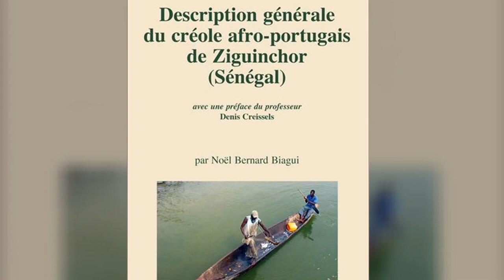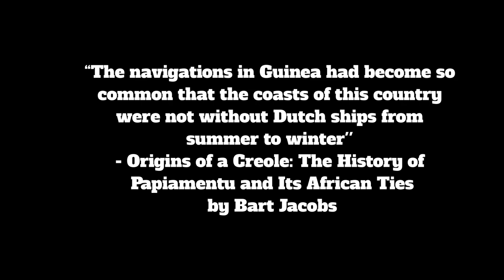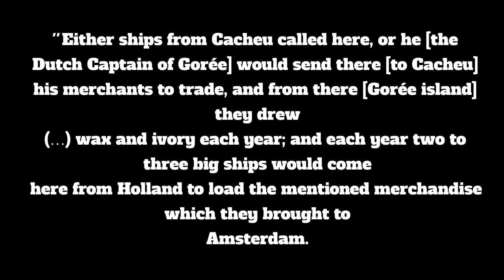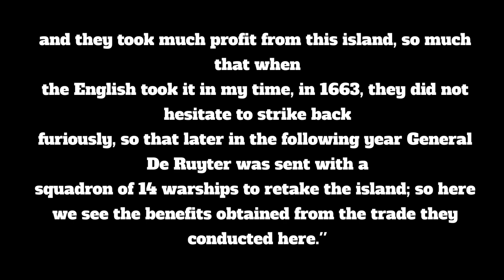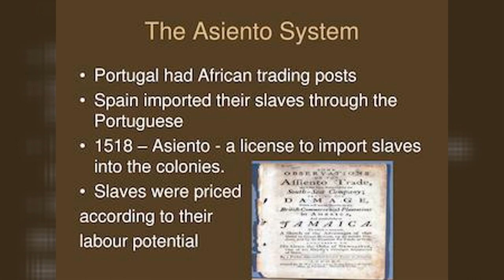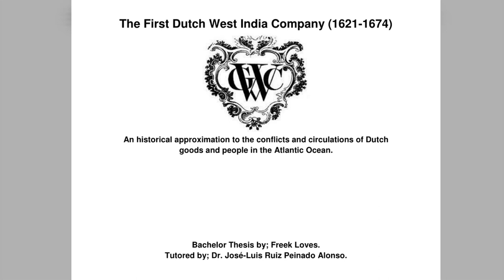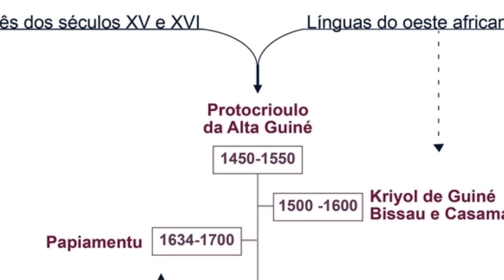The Capeverdean Origin of Papiamentu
The purpose of this video is to reveal the origins of Papiamentu from Capeverdean or Kabuverdianu, the oldest creole language in the world namely the Santiago dialect of Cabo Verde aka Cape Verde.
Using the historical method alongside the linguistic works to dispel the old paradigm of Papiamentu being a Spanish based creole. Papiamentu/Papiamento is at it's core a Portuguese based language according to the eurocentric model.
You can do your own research by using the sources below.

Sources:
Origins of a Creole: The History of Papiamentu and its African Ties
Kas Di Shon: Plantation houses of Curacao